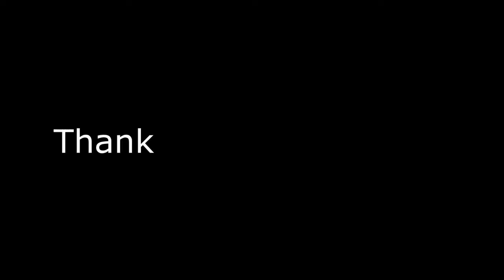How to make a Kite at Home | DIY Home Made Kite | Kite Making Ideas | Patang Making